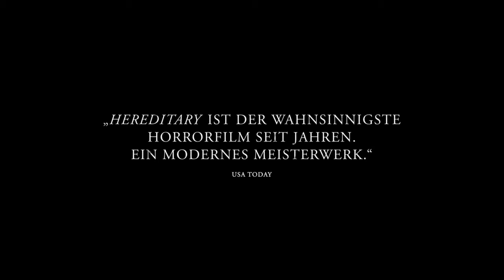HEREDITARY Trailer German Deutsch (2018)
Mit: Toni Collette, Alex Wolff, Gabriel Byrne

Inhalt: Familie Graham führt ein beschauliches Leben: Annie (Toni Collette) ist eine liebevolle Mutter und lebt zusammen mit ihrem Mann Steve (Gabriel Byrne) und den beiden Kindern Peter (Alex Wolff) und Charlie (Milly Shapiro) etwas abgelegen am Waldrand. Als Annies Mutter Ellen, das Oberhaupt der Familie, stirbt, muss sich die Familie mit mysteriösen und grauenhaften Ereignissen auseinandersetzen. Nach und nach kommen die furchterregenden Geheimnisse ihrer Vorfahren ans Licht. Für Annie, Steve, Peter und Charlie beginnt plötzlich ein Wettlauf gegen ihr dunkles und unheilvolles Schicksal, welches ihre Ahnen ihnen hinterlassen haben…

➝ Weitere Horrofilme auf Blu-ray& DVD

Titel: Hereditary – Das Vermächtnis
Originaltitel: Hereditary
Deutscher Kinostart: 14. Juni 2018
Lauflänge: 126 Minuten
Altersfreigabe: noch nicht bekannt
Genre: Horror
Im Verleih von Splendid Film